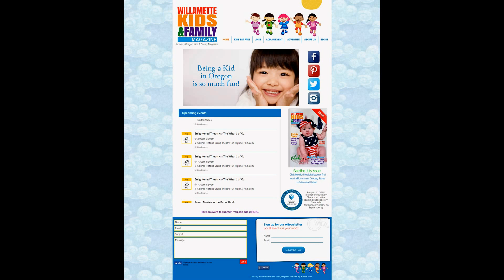Salem Family Fun, Events,activities & services for Willamette Valley Kids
Salem Oregon Family Fun, Events,activities & services for Willamette Valley Kids